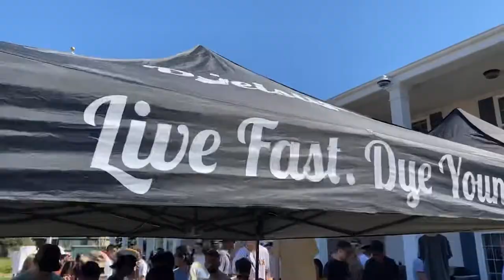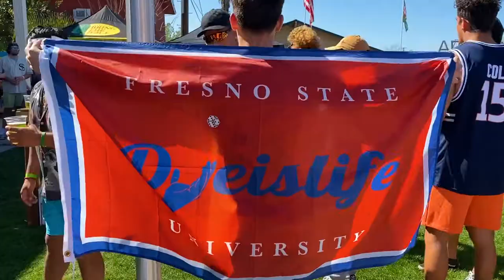Dye is life @ fresno state